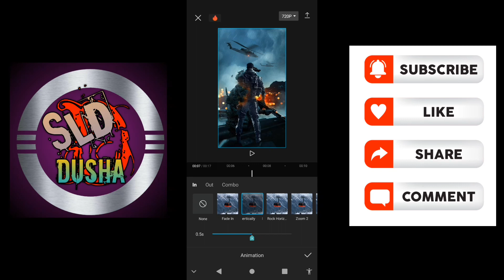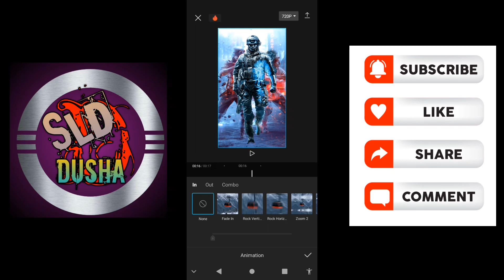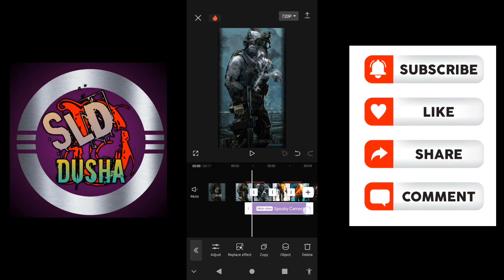Capcut photo smooth | Capcut photo transition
My youtube chanal

⚡ capcut animation

⚡ Photo Editing

⚡ capcut editing

⚡ capcut anime editing tutorial

⚡ anime video editing on capcut

⚡ anime video editing in capcut

⚡ how to edit anime video

⚡ how to editing anime photos

⚡ trending tiktok video editing in capcut

⚡ trending short video editing

⚡ photos editor